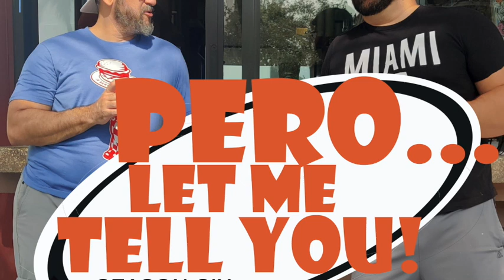Ep 261. Pero…X marks the Wonka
Barrio Boyz were ahead of their time…Barbie isn’t anti-men, it’s pro-women…Ish did give Thalia consent…DJ totally created Kate McKinnon…good architecture even for the Dream House…Barbie/Toy Story multiverse…bring back the simple summer blockbuster…long live Aqua…UFOs are absolutely real…more prequels nobody asked for…late life Americana pop culture…which Wonka character are you?…rebranding at the expense of brand value…if you’re everything to everyone are you anything…not sponsored by Yeti…Last Sodas: Sinead o’Connor & Nestor Carbonell

FL Dairy Farm: FloridaMilk.com or lechedeflorida.com